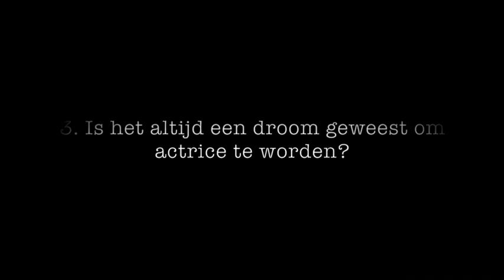Vlog 3 : Q&A